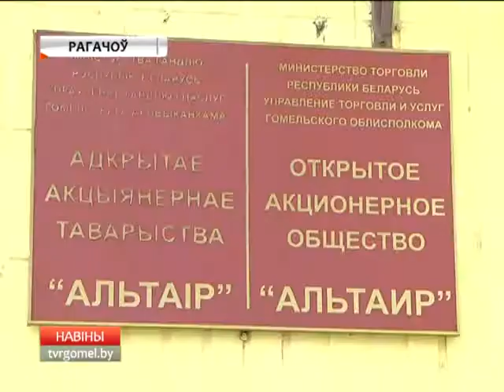Информационно-пропагандистская группа в Рогачеве